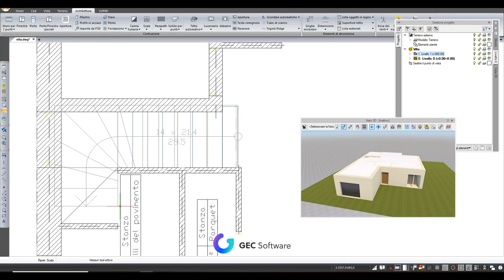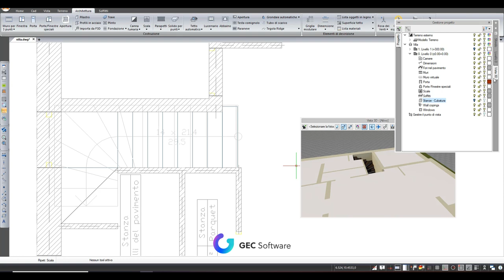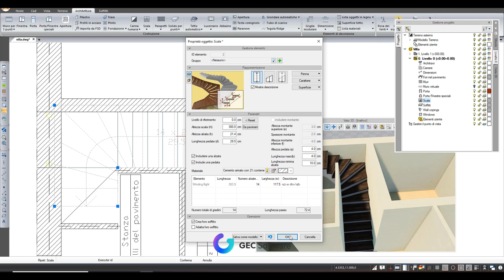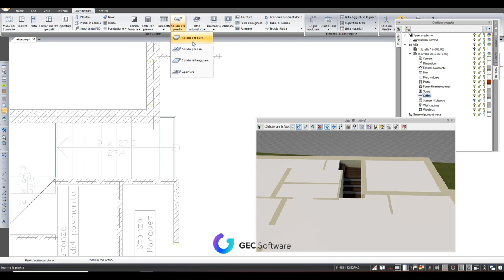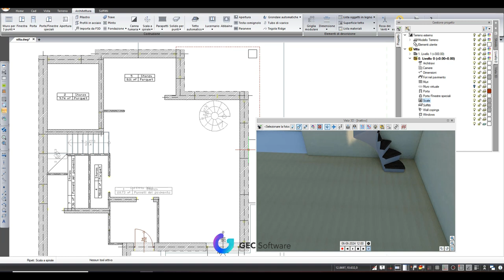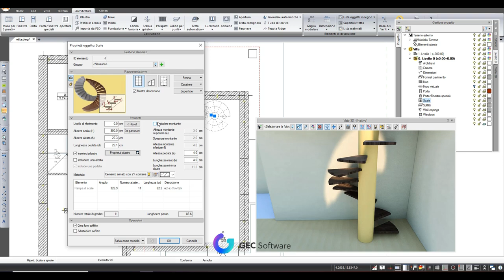ArCADia BIM - Scale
Creazione di un piano superiore utilizzando la funzione copia e incolla da un piano all'altro.